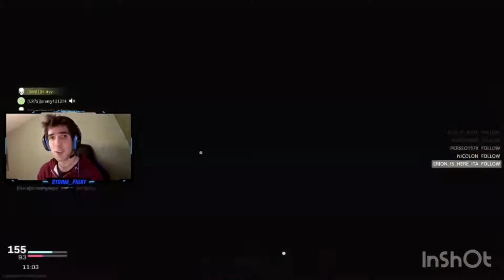SOLO PER CHI AMA BO4!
Questo video ha il solo scopo di far capire alle persone quanto sia cambiato da un anno all’altro COD! Modificando completamente il gioco eliminando quasi totalmente la skill !